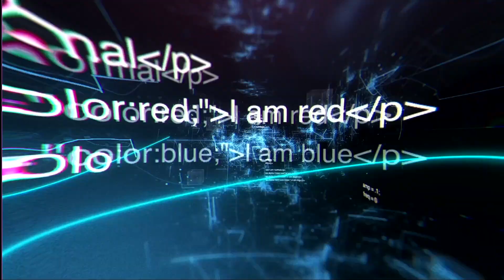Looking East: The latest Asian news from Inside Asian Gaming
Andrew Scott and Ben Blaschke of Inside Asian Gaming join Katie Goldfinch in the ICE365 Live studio to discuss progress in Macau after China ended its Zero Covid policy.